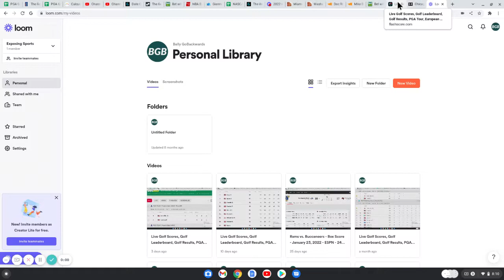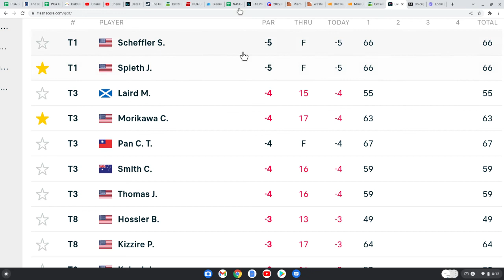JORDAN Spieth & SCOTTIE Scheffler lead the golf.. Tribute to Michael JORDAN & SCOTTIE PIPPEN.